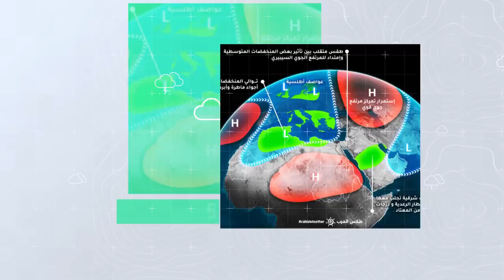طقس العرب - الأردن | النشرة الجوية الأسبوعية | السبت 2-1-2021